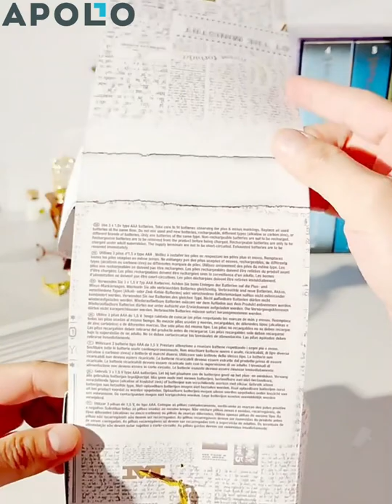LED Clip On Reading Lamp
If you're looking for an amazing light to read by, then the LED Clip On Reading Lamp is a perfect choice. Clip IT onto your book, and open it up when you're reading in a dimly lit area. As a result, it will illuminate all around the book for you! Available at Apollo Box